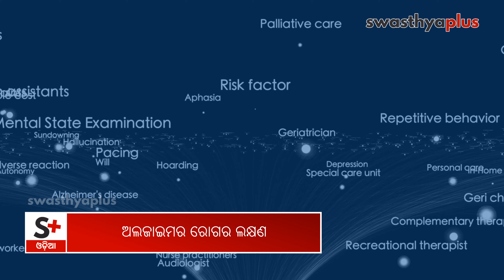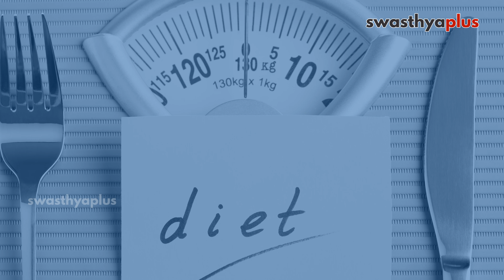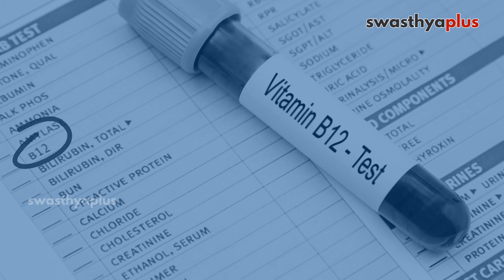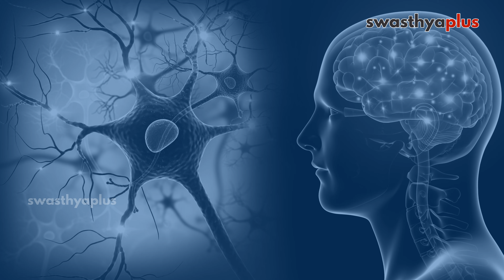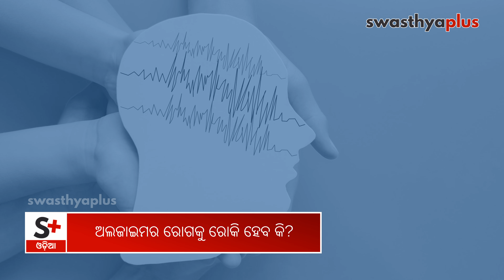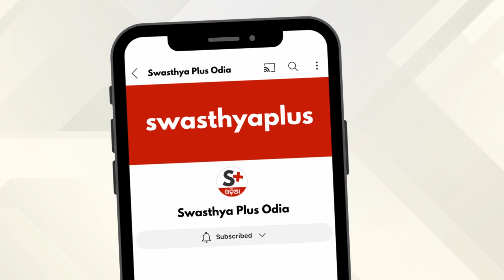ଅଲଜାଇମର: କାରଣ, ଲକ୍ଷଣ ଓ ଚିକିତ୍ସା | Alzheimer's Disease in Odia | Dr Sushant Kumar Khilar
ଅଲଜାଇମର ଏକ ପ୍ରକାର ରୋଗ, ଯେଉଁଥିରେ ବ୍ୟକ୍ତିଙ୍କର ମନେ ରଖିବା ଶକ୍ତି କମିଯାଏ, ଧୀରେ ଧୀରେ ବ୍ୟକ୍ତି ନିଜର ନିତିଦିନିଆ କାର୍ଯ୍ୟ କରିବାକୁ ଭୁଲିଯାଏ। ଆସନ୍ତୁ, ବିଶିଷ୍ଟ ନ୍ୟୁରୋଲୋଜିଷ୍ଟ ଡାକ୍ତର ସୁଶାନ୍ତ କୁମାର ଖିଲାରଙ୍କଠାରୁ ଏ ବିଷୟରେ ଅଧିକ ଜାଣିବା।

ଅଲଜାଇମର କ’ଣ? (0:00)
ଅଲଜାଇମର ଓ ଡିମେନ୍‌ସିଆ ମଧ୍ୟରେ ଫରକ (1:30)
ଅଲଜାଇମର ରୋଗର ଲକ୍ଷଣ (3:56)
ଅଲଜାଇମର ରୋଗର କାରଣ କ’ଣ? (7:17)
ଅଲଜାଇମର ସମସ୍ୟାକୁ ଜାଣିବା ପାଇଁ ପରୀକ୍ଷା (9:46)
ଏହାର ଚିକିତ୍ସା କେମିତି ହୁଏ? (13:02)
ଅଲଜାଇମର ରୋଗୀଙ୍କୁ କିଭଳି ଭାବେ ସାହାଯ୍ୟ କରିପାରିବେ ପରିବାର ଏବଂ କେୟାରଗିଭର (16:33)
ଅଲଜାଇମରକୁ ରୋକି ହେବ କି? (19:21)

Alzheimer disease is a neurological disorder where the brain shrinks and slowly the brain cells die. Memory loss is one of the main causes of Alzheimer’s disease. Increasing age is a key factor of Alzheimer’s disease. It is important to consult a doctor immediately if a person starts showing symptoms. What causes Alzheimer’s disease? Let’s know more from Dr Sushant Kumar Khilar, a Neurologist.

What is Alzheimer's Disease? in Odia  (0:00)
Difference between Alzheimer's and Dementia, in Odia (1:30)
Symptoms of Alzheimer's Disease, in Odia (3:56)
Causes of Alzheimer's Disease? in Odia (7:17)
Diagnosis of Alzheimer’s Disease, in Odia (9:46)
Treatment of Alzheimer's Disease, in Odia (13:02)
Role of families and caregivers in Alzheimer's Disease, in Odia (16:33)
Prevention of Alzheimer's Disease, in Odia (19:21)